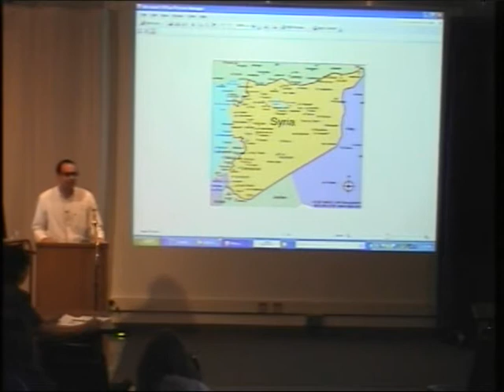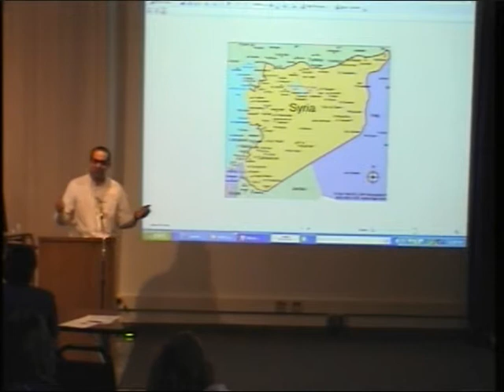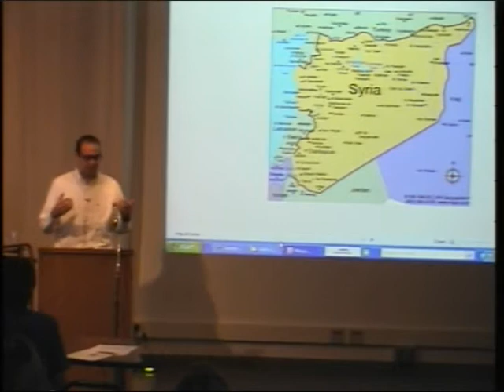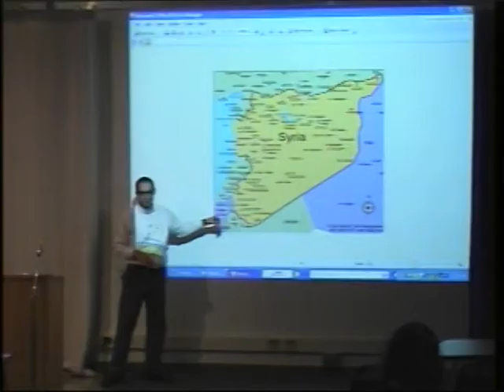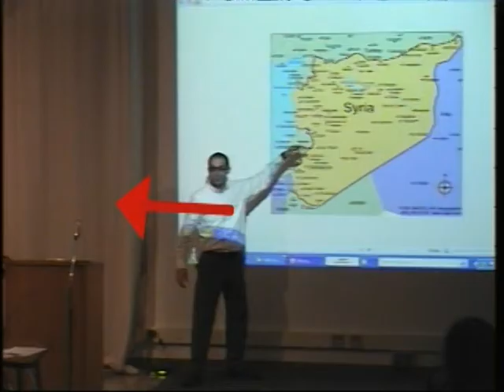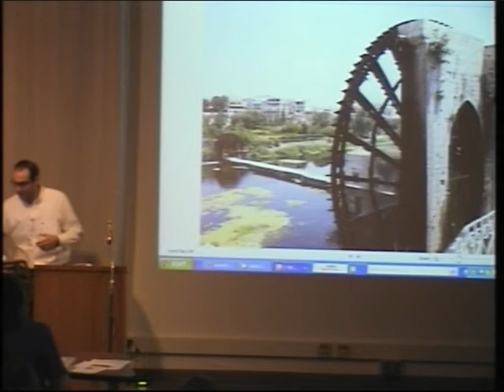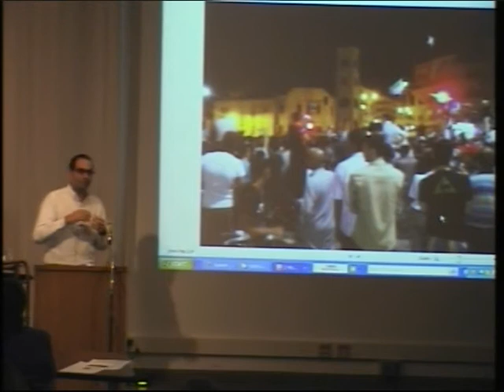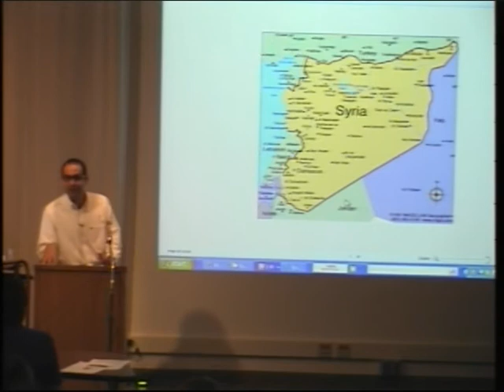An Inside Look at the Syrian Revolution - Dr. Dahi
Dr. Dahi shares his insights about his recent visit to Syria where he witnessed the Syrian Revolution first hand.  Originally from Syria, Dr. Dahi is now a professor of economics at Hampshire College with a special focus on economic cooperation and on the political economy of the Middle East and North Africa.